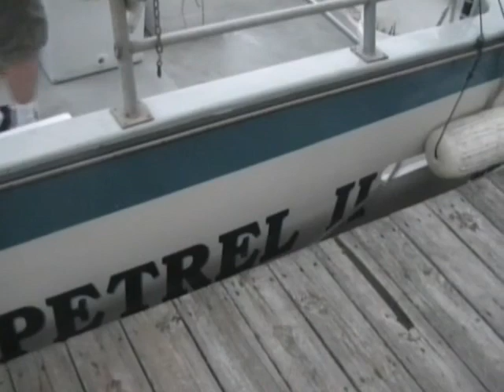Deep Sea Fishing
Deep Sea Fishing aboard the Stormy Petrel II in Hatteras, NC